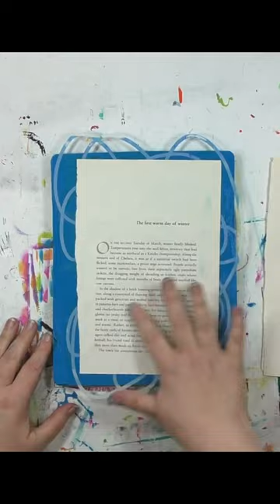Speedy stenciling with a gel plate with new stencils! Full video at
Need to stencil multiples? Gel plates make it fast! - over on the blog you can see more ways I use these stencil